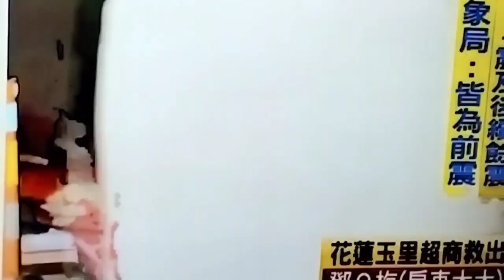TAIWAN HUA LIEN DILANDA BENCANA GEMPA BUMI BERKEKUATAN 6,8 SKALA RICHTER 18-09-2022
Vlog harian,masakan harian,resep masakan Chinese food,sunda, Indonesian food, mukbang,Dll

assalamu'alaikum
Buat teman-teman yang sudah mendukung channel ini saya ucapkan terima kasih banyak yang sebesar-besarnya.. tanpa kalian channel ini tidak ada apa-apanya..